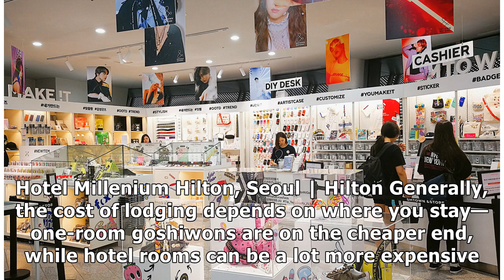Saving Up To See Your Favorite Idols In Korea? Here’s How Much The Average K-Pop Tourist Spends